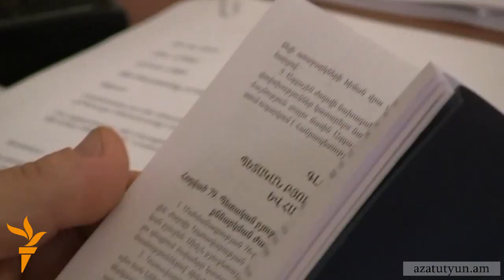Մարտի 1-ի նոր հանձնաժողով ստեղծելու ՀԱԿ-ի առաջարկը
Հայ ազգային կոնգրեսն առաջարկում է 2008 թվականի մարտի 1-2-ի իրադարձությունների ժամանակ 10 անձանց սպանության, մի քանի վիրավորների դեպքերով իրավապահ մարմինների գործողությունների օրինականության հարցը դարձնել Ազգային ժողովի նոր ժամանակավոր հանձնաժողովի քննարկման առարկա: